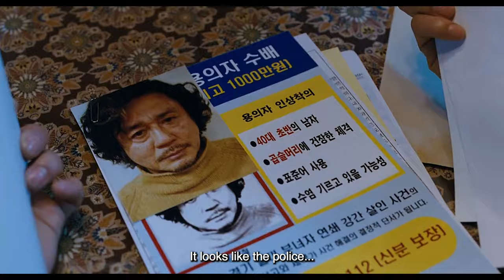I Saw The Devil Red Band Trailer (Fan Made)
Kim Jee-Woon's I Saw the Devil is one of the pinnacle Korean revenge films. It follows a police detective's brutal road to vengeance after his fiancé is murdered.